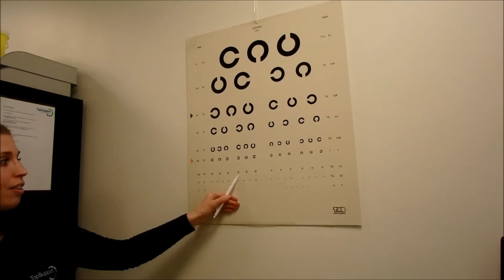KNAPPE DOKTER? SPORTKEURING || JILL HUIJBREGTS VLOG#16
Vandaag heb ik het sportmedisch onderzoek gehad. Dit onderzoek vindt 1x per jaar plaats. Veel kijkplezier!

Jill Huijbregts Dressagevlog is het Youtube kanaal van Internationaal Grand prix amazone Jill Huijbregts. Wekelijks zal zij een video uploaden over haar leven als internationaal dressuuramazone. Denk hierbij bijvoorbeeld aan filmpjes achter de schermen op grote wedstrijden, filmpjes van de producten die zij het liefst gebruikt of trainingstips.
Jill is 22 jaar en woont in Drunen, Noord-Brabant. Ze is in het bezit van 2 paarden. EventZ-Zamacho Z (Rousseau X Rossini) is een 12 jarige ruin waarmee zij momenteel in het A-kader GP U25 zit. Hij is als 3 jarige aangekocht door haar ouders en ze heeft hem zelf opgeleid van B tot en met de Grand prix. Naast Zamacho heeft Jill de 7 jarige EventZ-Enzos Armani (Tuschinski X Tango) waarmee ze ZZ-licht start. Ook Enzos is als 3 jarige aangekocht. De verwachting is dat Enzos een goede opvolger wordt van Zamacho.